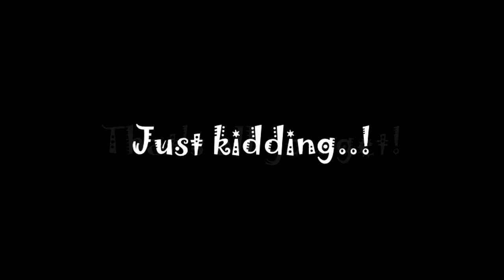Remadora Dorks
Tonks and Remus being dorks - because we could ;)